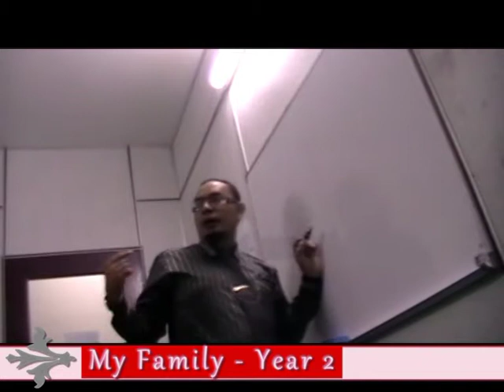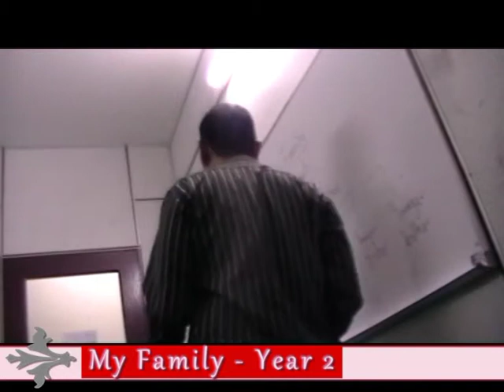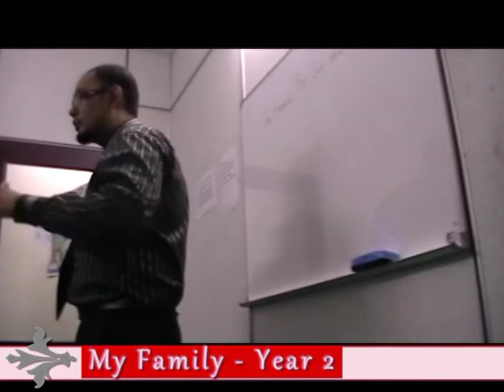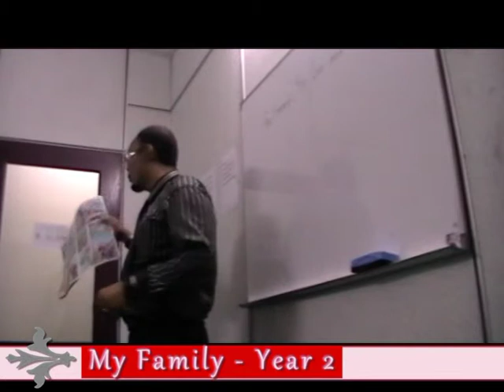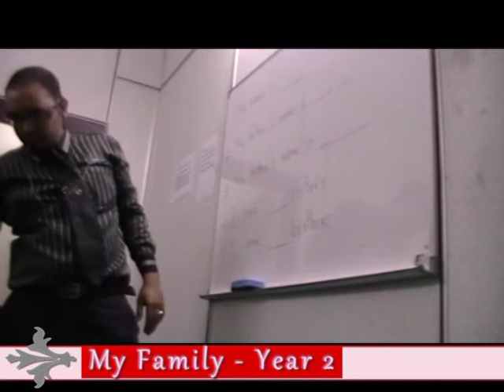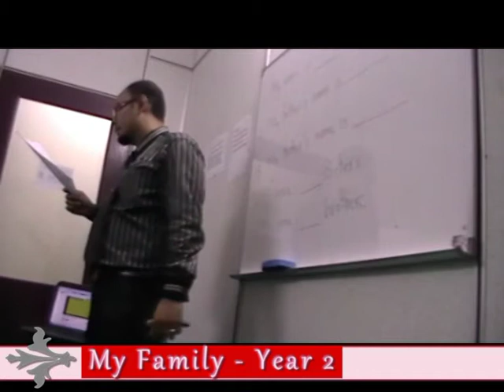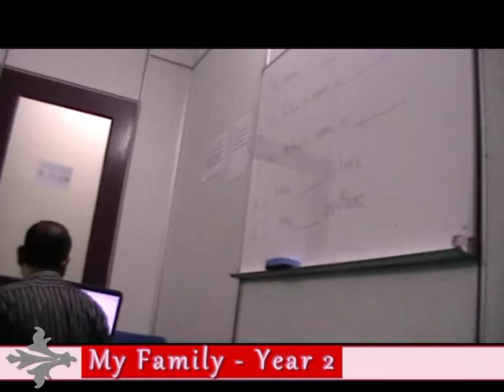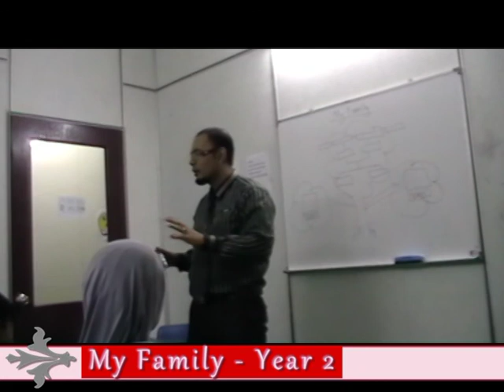Internship 2 - Practical Teaching - TESL - MUHAMMAD AKBAR ZAHIDI - SK SEKSYEN 9, SHAH ALAM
MUHAMMAD AKBAR ZAHIDI
Teaching English As A Second Language (TESL)